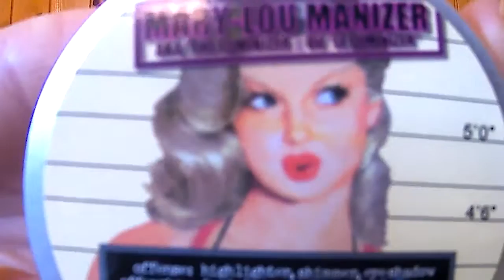Tutoriel Make-up Printemps! [GRWM #1]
🔎Aujourd'hui, dans cette vidéo, je vous fais un tutoriel pour un makeup printanier.
❤️❤️ + BON PLAN VICTORIA SECRETS juste en bas! ❤️❤️

📰 LES PRODUITS DE CETTE VIDÉO:

YOUNIQUE
*Palette de fards Moodstruck Addiction Eyeshadow Palette
*Crayon noir Moodstruck Precision Pencil "perfect"
*Crayon à sourcils Moodstruck Precision Brow Pencil "Dark"
*Gel à sourcil Moodstruck Precision Brow Gel "Medium"
*Mascara 3D Moodstruck Fiber Lashes +
*Encre à lèvres Stiff Upper Lip Stain "Sultry"
TOO Faced Poudre bronzante Chocolat Soleil
THE BALM Enlumineur Maryloumanizer
SLEEK Blush "Coral" 933

👁MES BONS PLANS👁:

* IGRAAL
3euros offert en vous inscrivant maintenant gratuitement!
 Vos achats remboursés chez plus de 1600 marchants
En + des codes promo vous sont proposés en fonction des sites que vous visitez!

Le site des grandes marques à prix réduits!

Pour avoir accès à des réductions contactez moi!

*Birchbox:
Des réductions supplémentaires via ce lien:

*BeautéPrivée:
Vente privée Beauté, maquillage, soins!
EN CE MOMENT VENTE PRIVEE VICTORIA SECRET!
Foncez!

📽 Je film avec la GO Pro Wifi 16MP 4K🎥
💻 Mon logiciel de Montage est Sony Vegas Pro 13 🎞

📬 Pour me joindre, envoyez moi un message via le lien ci dessous: 💌

💋 XoXo! 💋